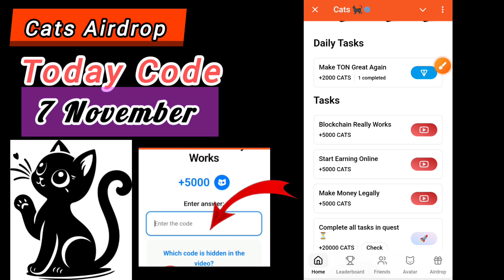Cats Airdrop Today Answer Blockchain Really works | Cats video code today 7 November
cats youtube code 7 November